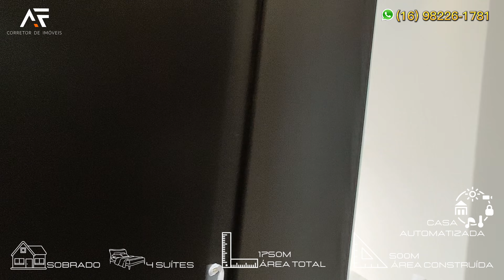CASA0307 - CONDOMÍNIO FAZENDA SANTA MARIA - CASA PRA QUEM GOSTA DE CONFORTO EM RIBEIRÃO PRETO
CHAME NO WHATSAPP👇🏻

PREÇO DE VENDA: R$ 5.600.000,00
ÁREA TOTAL: 1.750M
ÁREA CONSTRUÍDA: 500M
LINK DO ANÚNCIO NO PORTAL IMOBILIÁRIO

A sua melhor oportunidade para morar com muito conforto e requinte!

Linda casa recém construída pronta para morar em um dos condomínios mais bem avaliados de Ribeirão Preto.

Nesta casa você conta com:
• 4 suítes com closet;
• Suíte Master com closet feminino e masculino;
• Banheiro Master - senhor e senhora;
• Porta de entrada em ACM;
• Automação Completa - Automundi (Iluminação, Áudio e Vídeo, Cortinas, A/C e Piscina);
• Armários Completos na casa toda Kitchens e Florense;
• Energia Fotovoltaica;
• Aquecimento Solar;
• Aspiração Central;
• Piscina em Alvenaria com Aquecimento Trocador de Calor, Iluminação e Hidromassagem;
• Paisagismo Completo;
• Iluminação Completa;
• Cisterna com captação da água pluvial capacidade 30.000 L;
• Churrasqueira a Gás Evol Modelo Florence com coifa;
• Telhado com Estrutura Metálica e Telha Sanduíche;
• Sala e Espaço Gourmet com pé direito 4,00 m e Forro de Madeira;
• Bancadas em porcelanato;
• Lavabo;
• Hall de Entrada para os quartos;
• Lavanderia;
• Banheiro de Serviço;
• Banheiros com Box e Espelhos;
• Garagem para 3 carros cobertos;
• Portas Internas Pretas Pormade;
• Esquadrias de alumínio Pretas com persiana integrada nos dormitórios;
• Pisos e Revestimentos Porcelanato Portobello;
• Pintura Interna com Tinta Acetinada;
• Pintura Externa Lamato;
• Condomínio com Quadra de Tênis, Parquinho para crianças, Hípica, Restaurante e Cafeteria.

Acompanhe meu trabalho e novas publicações em

Facebook: André Felipe de Oliveira
Linkedin: André Felipe de Oliveira Silveira